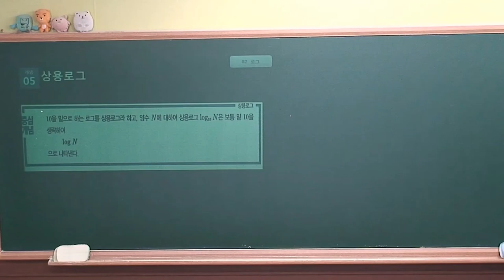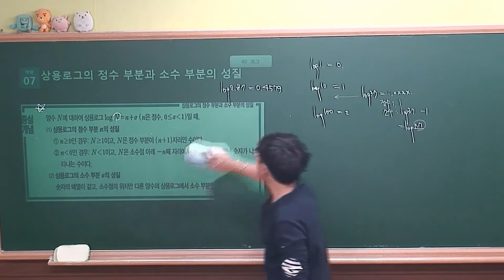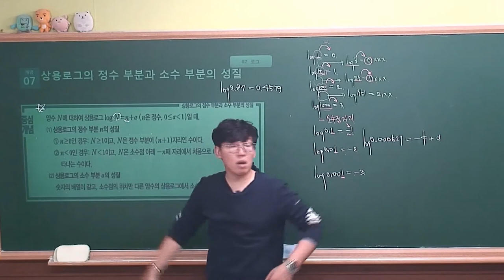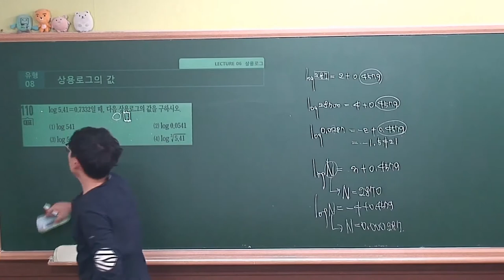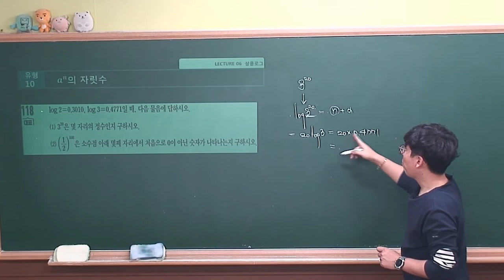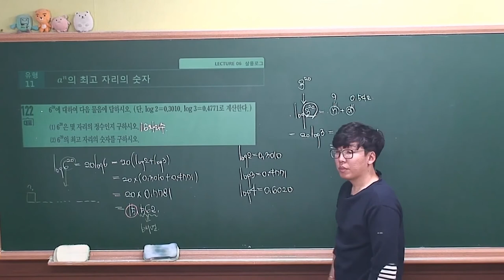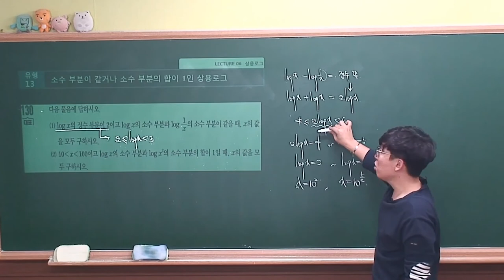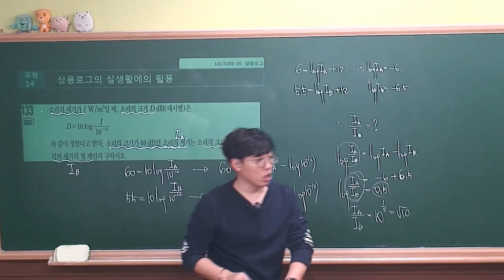[ 수학1 수학중심(2019 고2) ] Ⅰ_02.Lecture06 상용로그